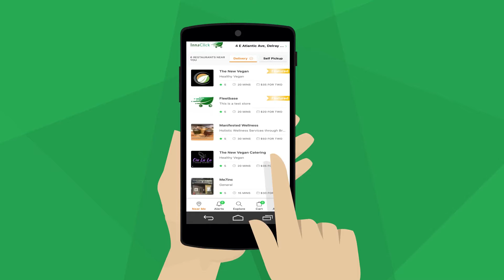Innaclick online vegan food!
Contactless Vegan service for restaurant and delivery.